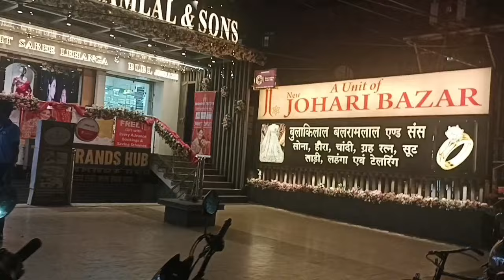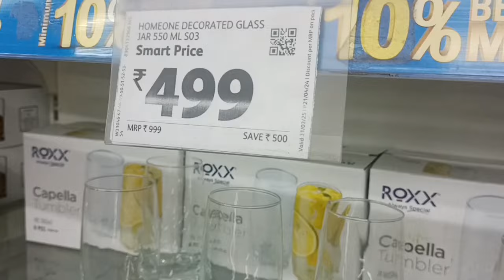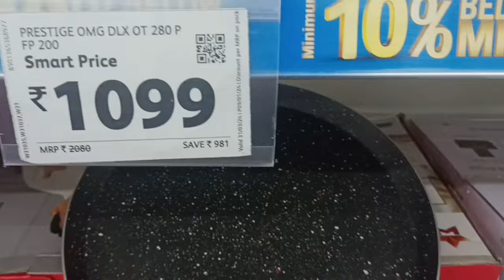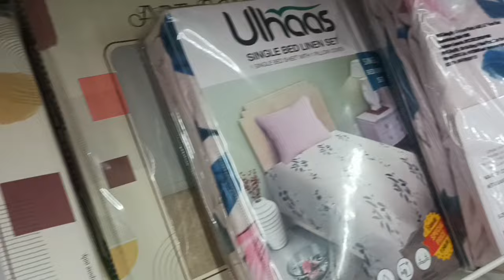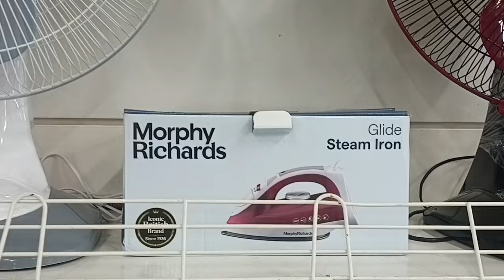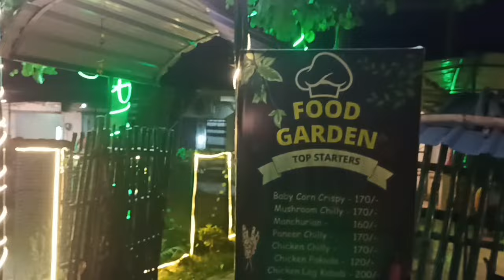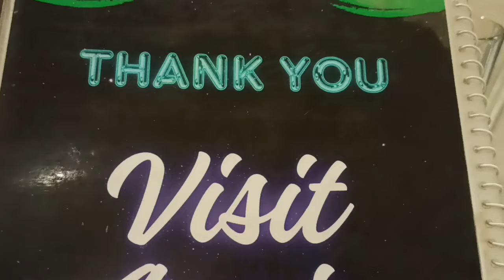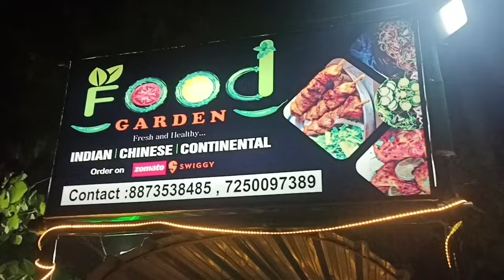لماذا توقفنا في منتصف الطريق 🤔 على ماذا كانت تبحث الشرطة الهندية 🥸